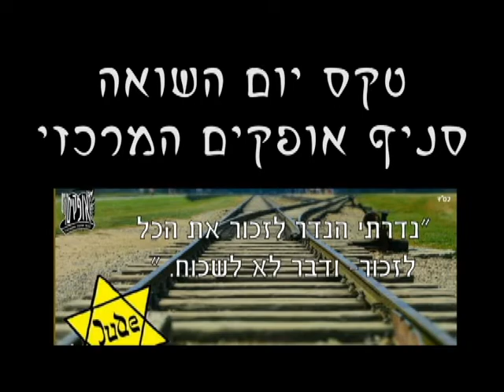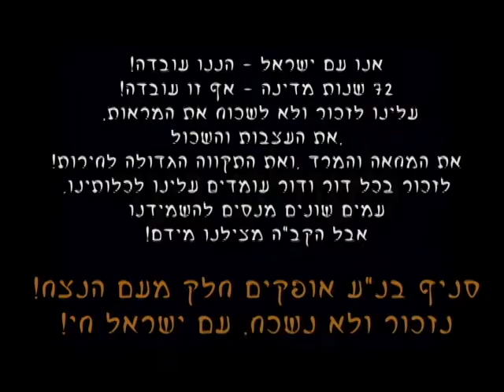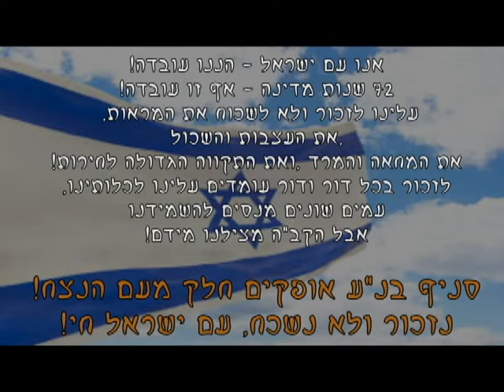סניף אופקים המרכזי - טקס יום השואה